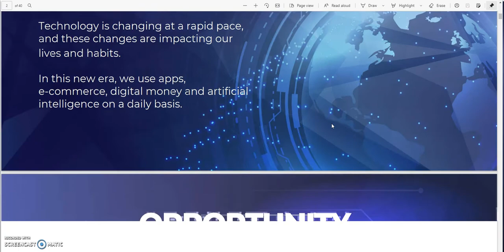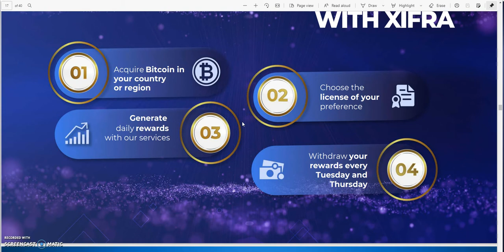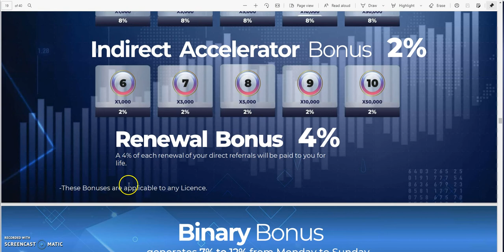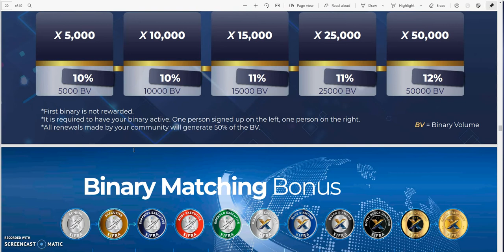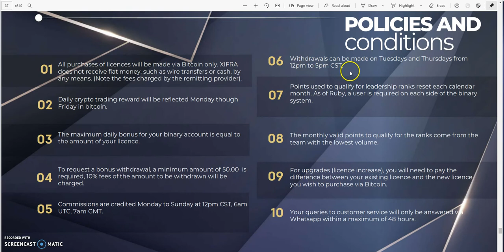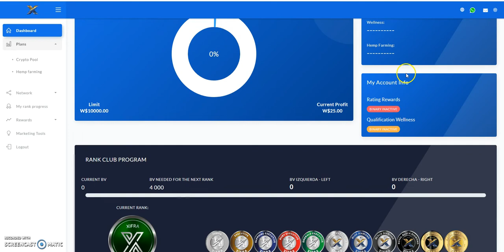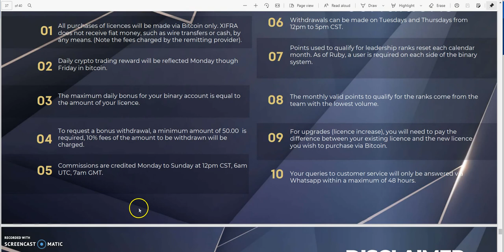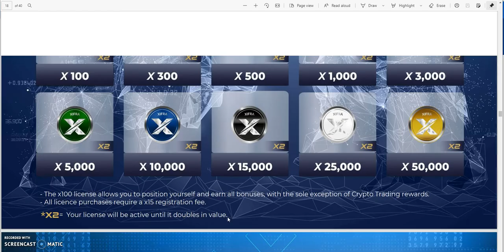XIFRA - Passive Income Platform -Special Incentive extended till 9/25 - Legacy style double your BTC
Episode 1964

Matrix Platforms

Make 3% Daily till 250%

Make 2.2% Daily for 100 Days or Buy Zeonis

Make 1% Daily for 1 Year

Mid-level Platforms

Others